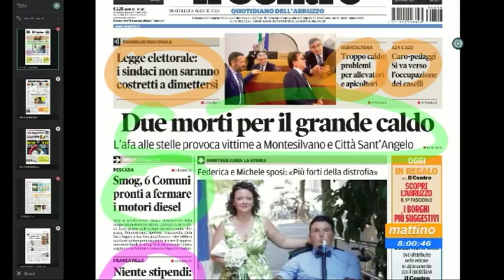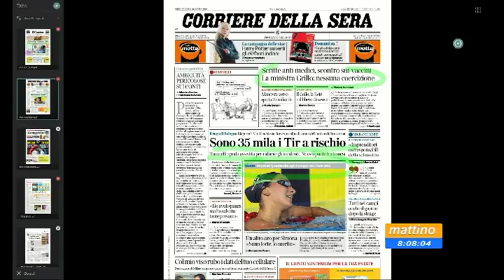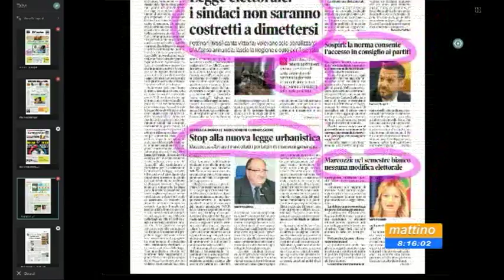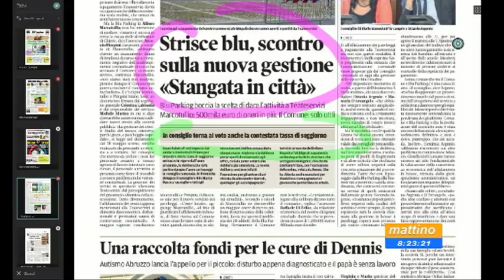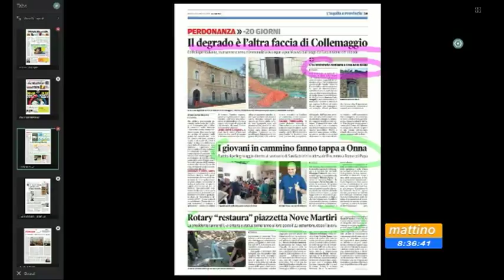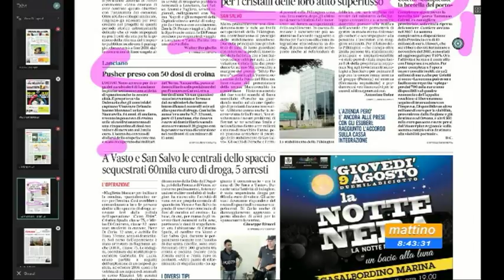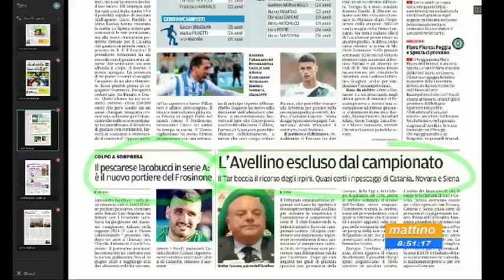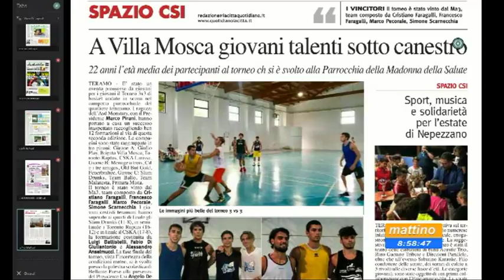Mattino6 Rassegna Stampa di Mercoledì 8 Agosto 2018